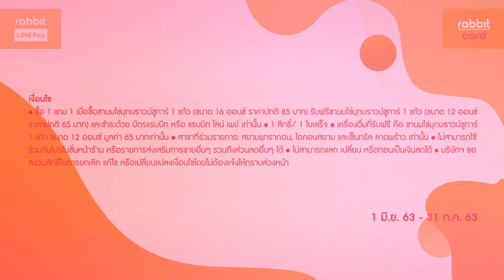ช้อปฟิน กินคุ้ม กับ Brix Dessert Bar - ชานมไข่มุกบราวน์ชูก้า 1 แถม 1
*ซื้อชานมไข่มุกบราวน์ชูการ์ 1 แก้ว รับฟรี อีก 1 แก้ว

เมื่อชำระด้วย บัตรแรบบิท หรือ แรบบิท ไลน์ เพย์

*ซื้อ 1 แถม 1 เมื่อซื้อชานมไข่มุกบราวน์ชูการ์ 1 แก้ว (ขนาด 16 ออนซ์ ราคาปกติ 85 บาท) รับฟรี ชานมไข่มุกบราวน์ชูการ์ 1 แก้ว (ขนาด12 ออนซ์ ราคาปกติ 65 บาท) และชำระด้วย บัตรแรบบิท หรือ แรบบิท ไลน์ เพย์ เท่านั้น
1 สิทธิ์/ 1 ใบเสร็จ
เครื่องดื่มที่รับทันที คือ ชานมไข่มุกบราวน์ชูการ์ 1 แก้ว ขนาด 12 ออนซ์ มูลค่า 65 บาทเท่านั้น
สาขาที่ร่วมรายการ: สยามพารากอน, ไอคอนสยาม และเซ็นทรัล ลาดพร้าว เท่านั้น
ไม่สามารถใช้ร่วมกับโปรโมชั่นหน้าร้าน หรือรายการส่งเสริมการขายอื่นๆ รวมถึงส่วนลดอื่นๆ ได้
ไม่สามารถแลก เปลี่ยน หรือทอนเป็นเงินสดได้
บริษัทฯ ขอสงวนสิทธิ์ในการยกเลิก แก้ไข หรือเปลี่ยนแปลงเงื่อนไขโดยไม่ต้องแจ้งให้ทราบล่วงหน้า